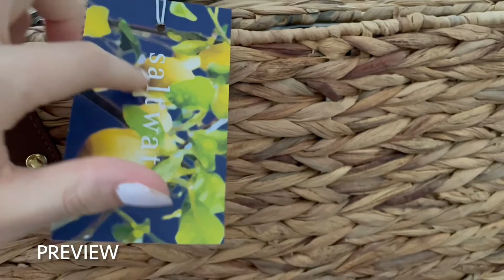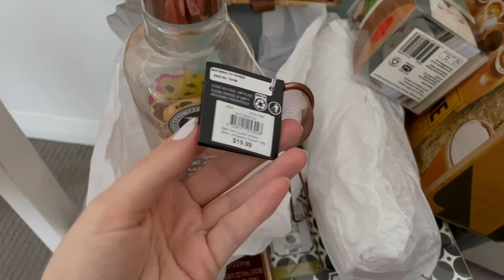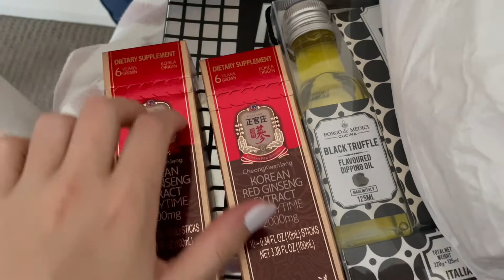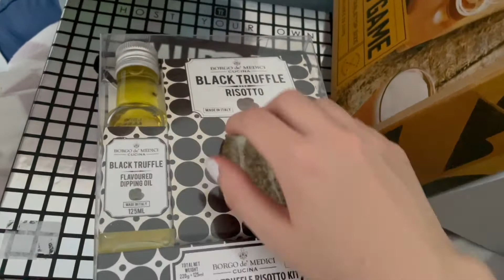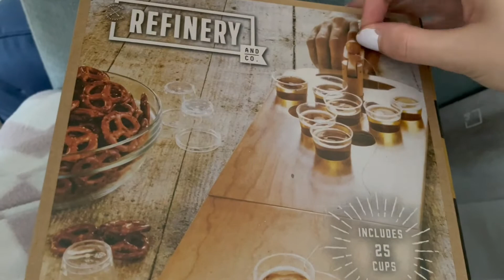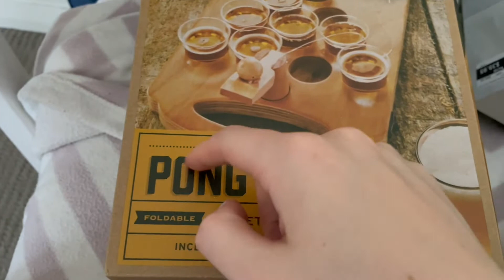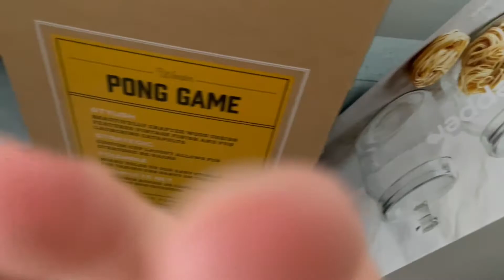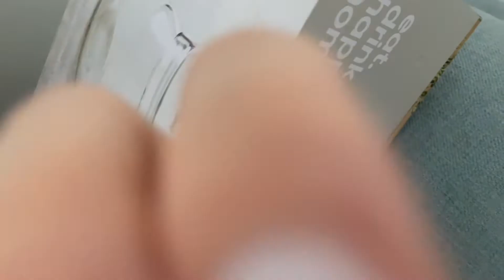ASMR | Scratching & Tapping on Christmas Gifts *No Talking*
Hey hi there,
In today's ASMR video I am scratching and tapping on some christmas gifts, crinkle sounds, fast tapping, camera touching and camera tapping included no talking asmr.